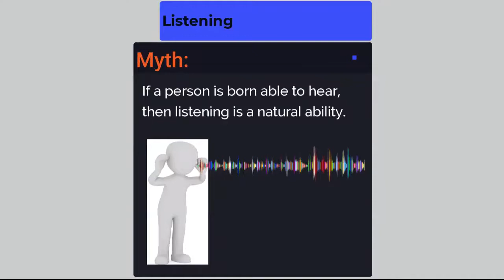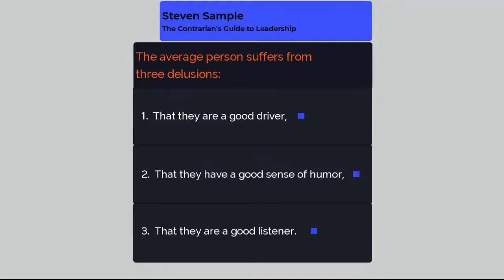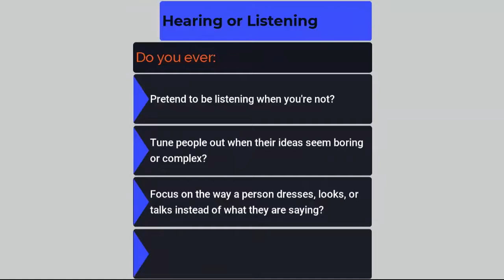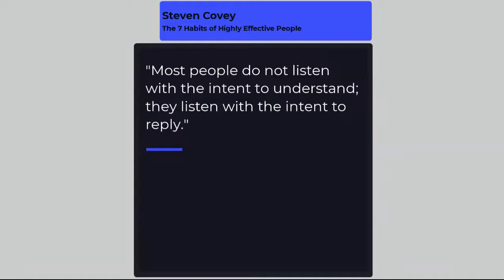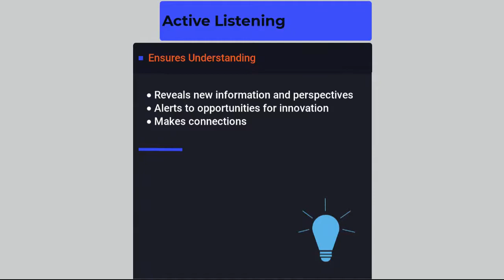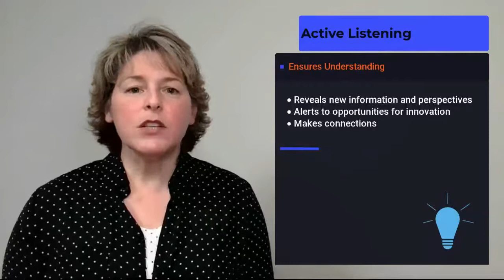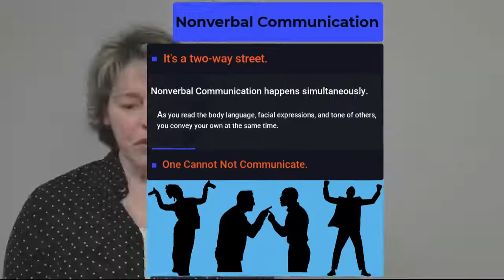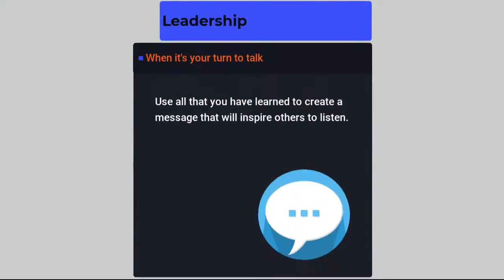The Silent Aspects of Leadership - L3 Symposium